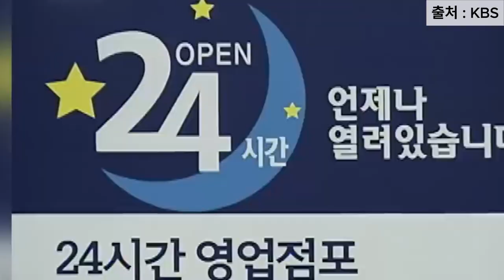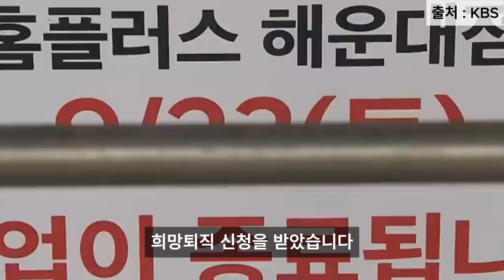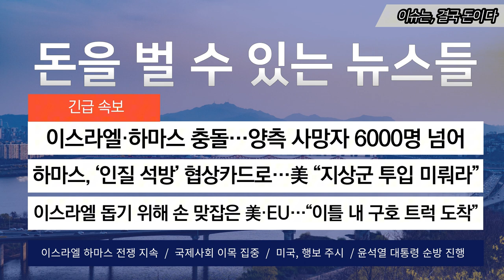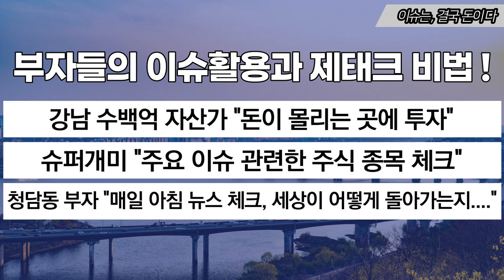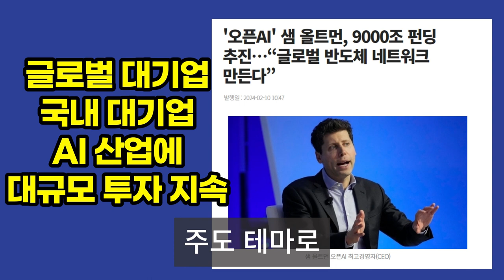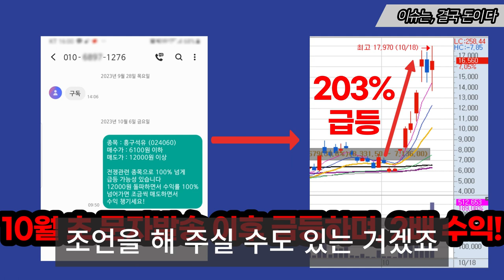대형마트 줄폐업..백화점까지